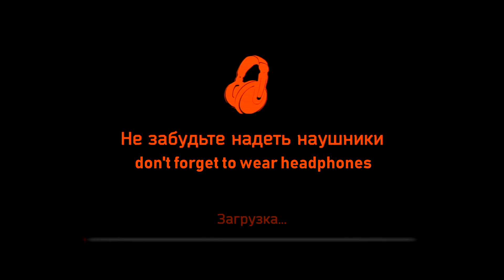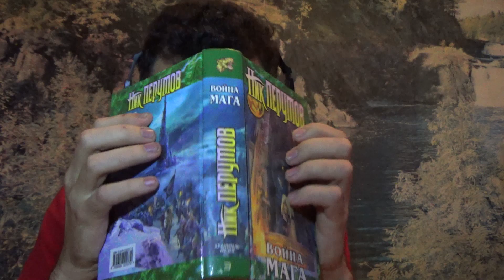asmr асмр шепот книг whisper books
Автономная сенсорная меридиональная реакция (АСМР)  слушайте в наушниках, делитесь в соц. сетях